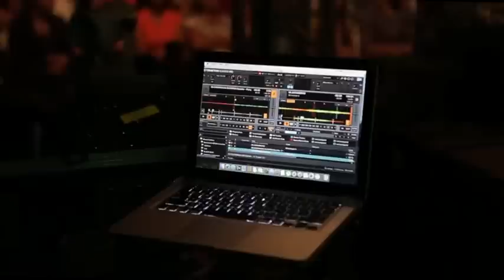Colação de Grau 2016-1 | Formatura | Faculdade União de Goyazes - FUG | Trinidade - GO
Colação de Grau dos formandos de Biomedicina, Biologia, Educação Física, Farmacia, Nutrição e Enfermagem. Ano 2016-1.
Realizado no dia 12 de Agosto de 2016 no Auditório da FUG.

PRODUÇÃO:
Studio J Ribeiro - Fotografia, Vídeo e Design
Facebook + Instagran: @studiojribeiro
Goiânia-Goiás - Brasil